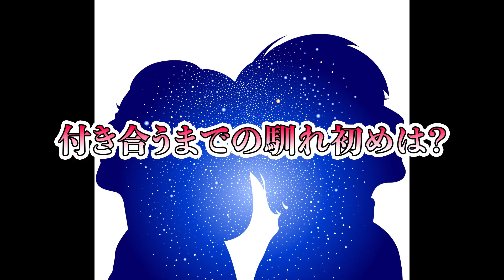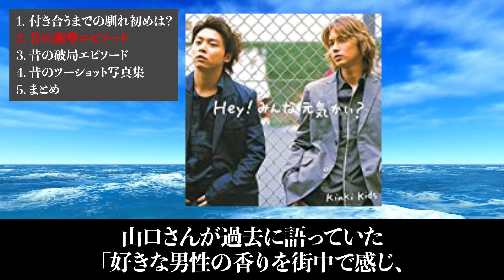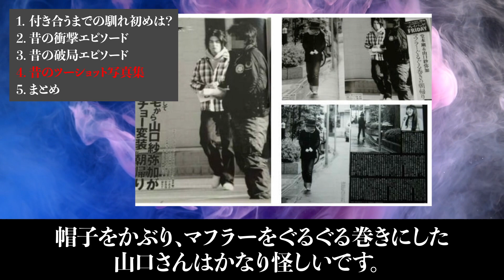堂本剛&山口紗弥加、若い頃の破局理由と昔のツーショット写真がヤバすぎる！？「結婚したかったのに〇〇とHするなんて...」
堂本剛さんは、KinKi Kidsとして絶大な人気を誇るアーティストです。

1997年のデビュー以来、多くの名曲を世に送り出しミリオンセラーを連発してきました。

10代のころからジャニーズのトップアイドルだった剛さんと、女優の山口紗弥加さんは、かつて熱愛の噂がありました。ここでは二人が破局に至ってしまった理由について見ていきます。